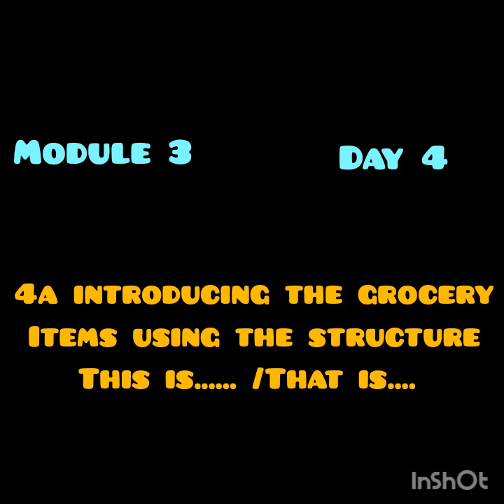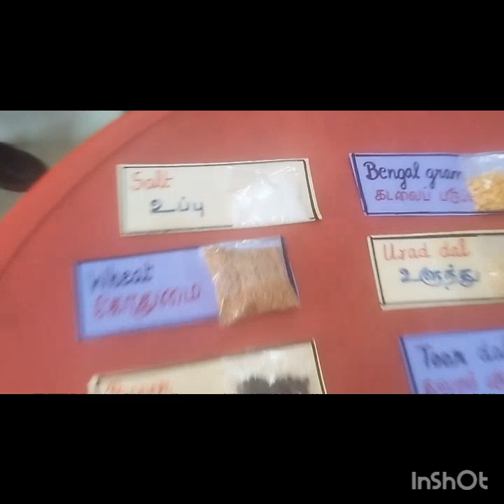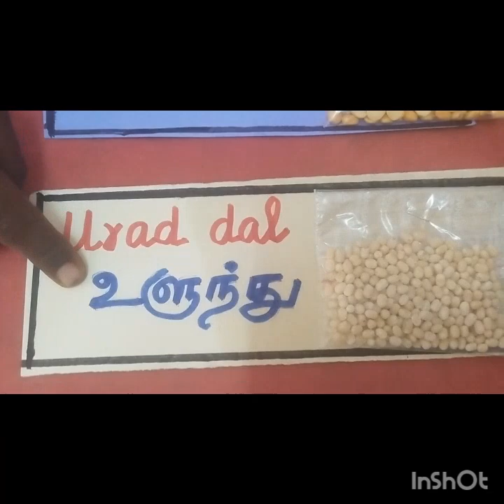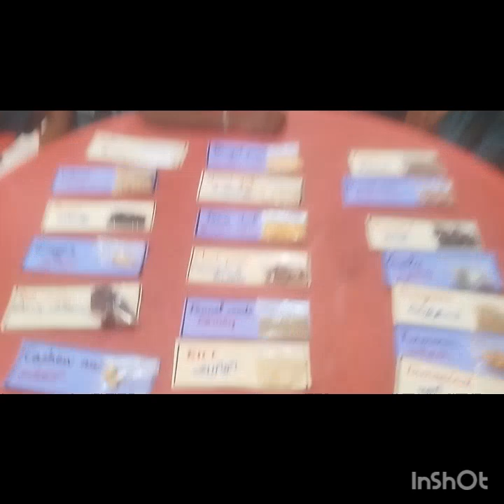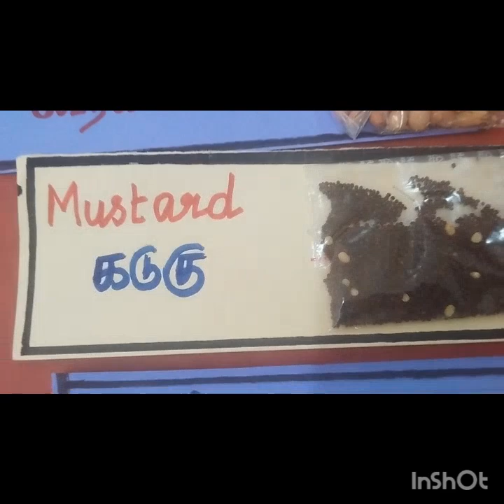Module 3 Term 2 Day 4/Introducing grocery items using the structure this isthat is/Eng EnnumEzhuthum